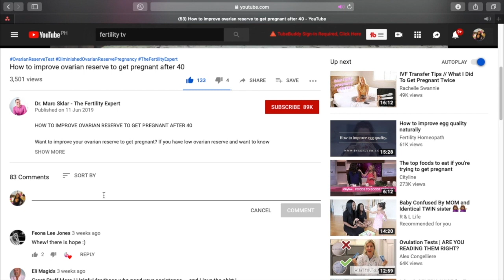Improve EGG QUALITY after 40 | 3 Tips to Get Pregnant | Marc Sklar The Fertility Expert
IMPROVE EGG QUALITY AFTER 40 | 3 TIPS TO GET PREGNANT

If you’re trying to get pregnant, it’s time to improve egg quality. Dr. Marc Sklar The Fertility Expert goes over what you need to do to improve egg quality after 40 and improve egg quality for IVF. If you want to know how to improve egg quality and quantity to help your fertility, watch this video to know the foods to improve egg quality and stop infertility

⭐ READY TO APPLY? If you want to get pregnant and are want to find out the root cause of your fertility issues, click the link below to schedule a time to see if we're a fit to work together inside of The Hope Fertility Program

✨  FREE FERTILITY GUIDE. Have you been thinking about getting pregnant but you’re not sure where to start and you're scared of wasting time and $ on the wrong products? Let me be your guide!

He is accepting applications now to work with us in a small group. Serious inquiries only pls.